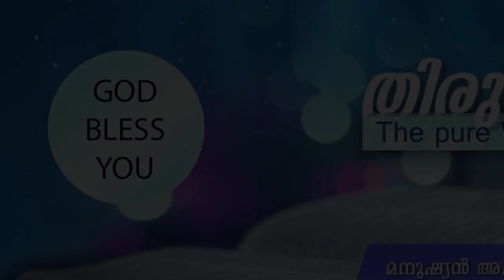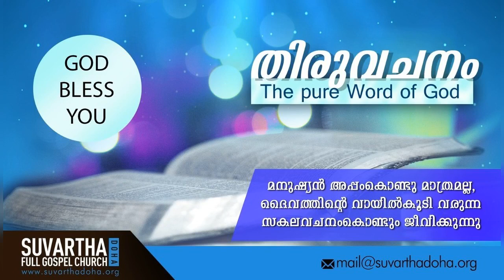"HIS RIGHT HAND WILL ACCOMPLISH GREAT & MIGHTY THINGS FOR US" | 01-Aug-2019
Psalm 118:16

യഹോവയുടെ വലങ്കൈ ഉയർന്നിരിക്കുന്നു; യഹോവയുടെ വലങ്കൈ വീര്യം പ്രവർത്തിക്കുന്നു.
The right hand of the Lord is exalted: the right hand of the Lord doeth valiantly.